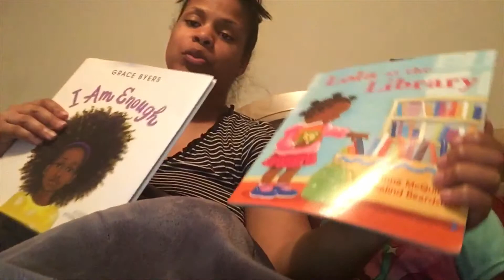DITL Pregnant Working Mom Of 4-Life Balance Working From Home | Dance Class|Bedtime Story & More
Join me in my day today, working from home for the 1st time, getting Kamryn to dance class and closing out our night with her favorite bed time story! Thank you again for watching and sharing our special moments

Kids IG: ThamesSqaud2k.18
Mommy's IG: kristinceo
Brother's IG: thamesbrothers
Facebook: Building Blocks 4 Building Futures